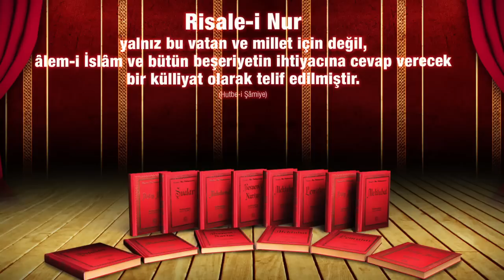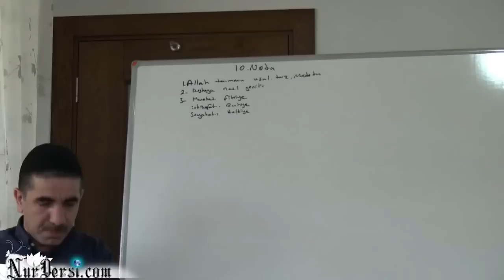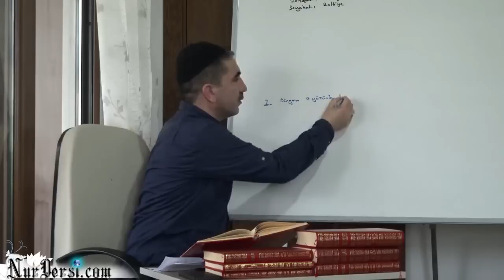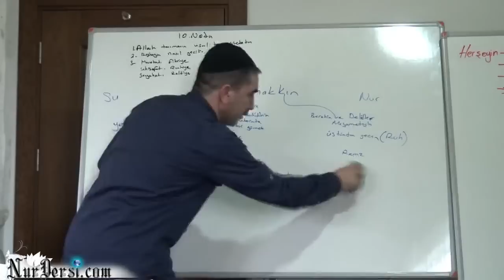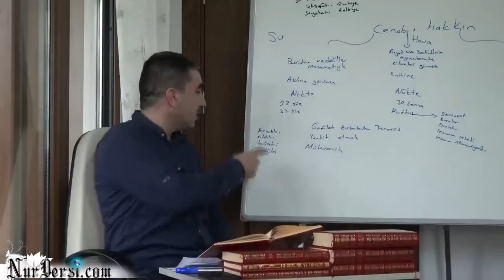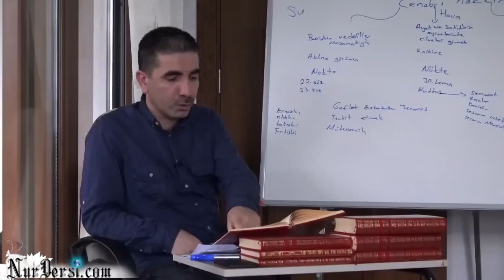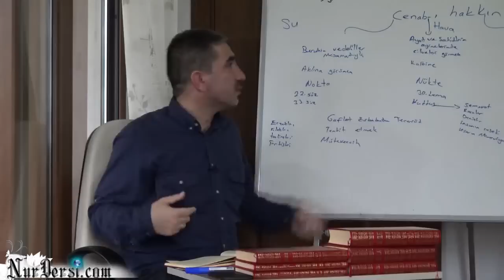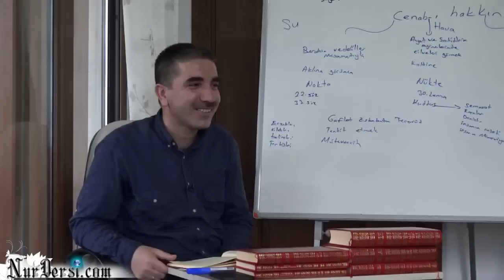10 -Nota ( Murat Dursun Maraş Kampı )